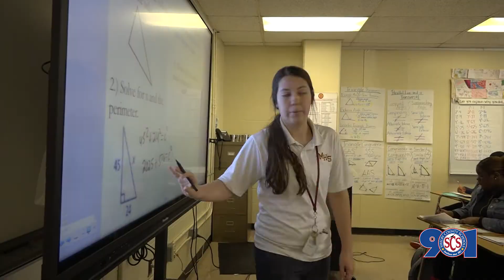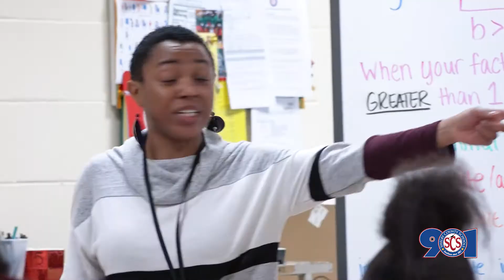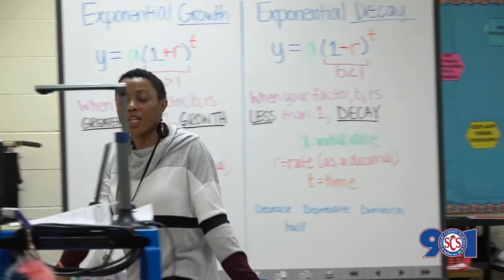Spotlight 901 | Melrose High School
Spotlight 901 schools are building a culture of success through transformational leadership and instruction. Melrose High School is recognized for excellence in Math.